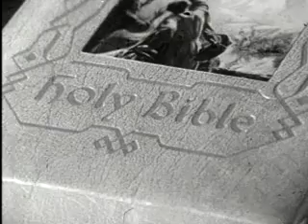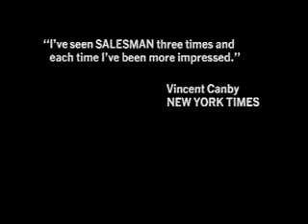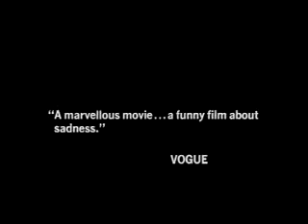Salesman (1968)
"Before delivering Gimme Shelter, cinema verité filmmakers Charlotte Zwerin and brothers Albert and David Maysles hatched this culturally significant documentary examining the utterly American profession of the traveling salesman. The film follows four reps of the Mid-American Bible Company as they peddle gold-embossed versions of "the Word" to families with little interest in fancy scriptures, providing a searing portrait of life on the road."